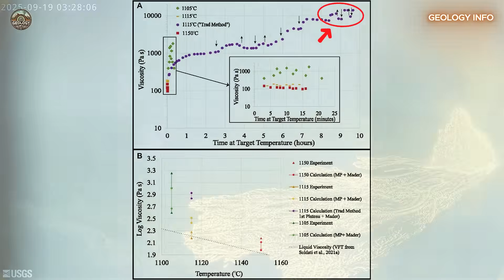"Kilauea Erupts Spectacularly - Lava Jets Reach Record Heights"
Volcanic Show: Kilauea Reaches 800 Feet High (240M) in New Eruption in Hawaii

Witness the impressive power of Hawaii's Kilauea volcano during Episode 33 of September 2025! In this video we explore the most spectacular eruption since July, with lava fountains reaching 2,600 feet (800 meters) in height. Discover how this sacred volcano of goddess Pele continues shaping the Hawaiian islands, the scientific details behind the tilted lava fountains, and what makes this eruption unique among the 33 episodes recorded since December 2024. Follow real-time footage captured by USGS, understand the risks of "Pele's hair" and learn how scientists monitor this geological giant 24 hours a day. A fascinating journey through the volcanological secrets of one of the world's most active volcanoes!